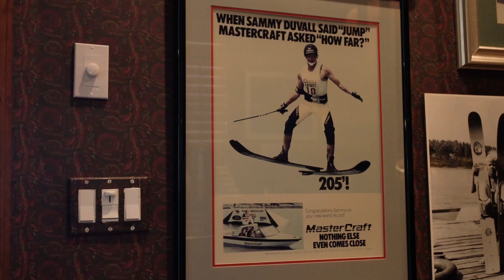Lakefront Luxury in Winter Garden, FL | Waterski Lake Home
Lakefront Luxury For Sale in Winter Garden, Florida

LAKEFRONT COMPOUND: Perfectly and privately situated on spring fed Lake Roper, one of the sport's most sought-after waterski lakes in the nation, this rare lakefront compound boasts over 1000 ft of wrap around lake frontage and spans over 2.5 acres of high and dry land. Custom built by Master Custom Builder Scott Green, this one story 3-way split floorplan sprawls across 4408 sf with 5 bedrooms, 3.5 bathrooms and a spacious 3 car garage. Open to the rest of the home, the gourmet kitchen features soaring ceilings, double island, large eat-in nook and is flooded with light through picture windows that capture the sparkling pool and lake views. Built for entertaining, the open concept floor plan flows seamlessly with plenty of room to gather inside, or out on the oversized lanai with screened enclosure and covered dining/living areas. The master bedroom is generous in size and also offers large windows and captivating views of the backyard oasis. An expansive master bathroom features a jetted tub, walk-in shower, and his and hers vanities and spacious closets. The office was custom created with an abundance of built-in shelving with beautiful accent lighting and plantation shutters to match. Additional guest suites are found in two private alcoves, one of which is currently used as a bonus room. Numerous upgrades have been done over the years including new HVAC, new exterior and interior paint and no HOA! Located in close proximity to Winter Garden Village and major roadways, the property offers busy lifestyle convenience!